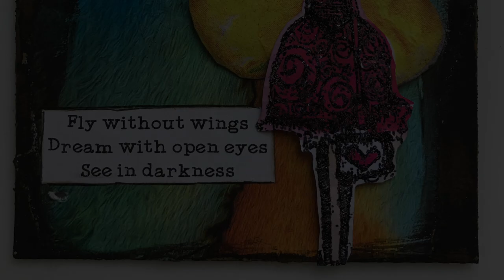Mixed Media Mini Canvas#EverythingWithWing18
A weekly series for some mini canvas from up cycled cardboard and all kind of wings. At the end of the year I will turn it into a book.
This time I did work with a piece of a napkin after applying Gesso all over. Then I draw and cut out some Hearts, I did sew them with some yarn and included some tulle.

Supplies

Patterend Paper
Mod Podge,
Stampotique stamp Moth Fab #6048
Napkin with Butterfly
Versamark Watermark Ink,
black embossing powder with glitter,